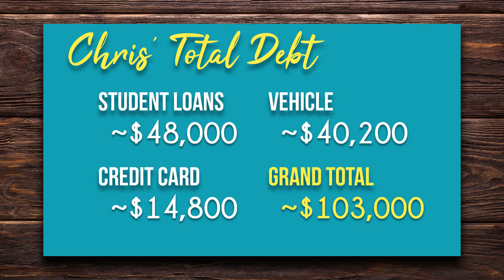Husband owed OVER $100,000?! | Debt Story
Her husband owed over $100,000? How did Chris manage to accumulate over $100,000 in debt just for himself? He explains what he spent it all on, his thoughts on it, and how he tried to dig himself out. Sue offers some comments such as her thoughts on his successes and where he could have improved. Together, they're now making a plan for their debt-free journey.